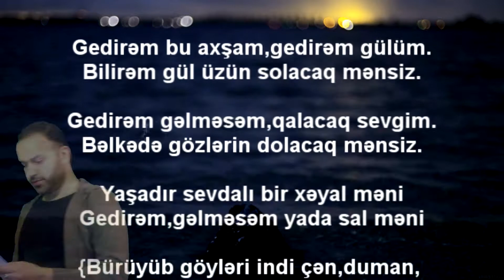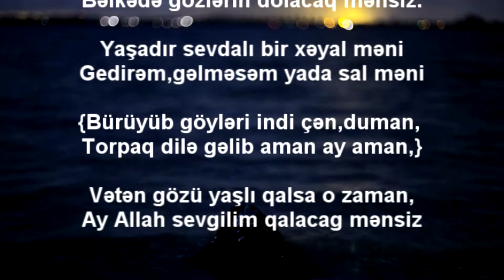Piruz Dİlənçi - Yada sal məni (Güldiyar Zülfüqar)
Müəllif:   Piruz Dİlənçi
Şeir:         Yada sal məni
Səs:         Güldiyar Zülfüqar
musiqi:   piano by VN
QEYD :    - - -
Şeir və ya qəzəlinizi  səsləndirməyimizi istəyirsinizsə,bu  ünvana bir şəkiliniz və yazdığınız şeiri latın grafikası ilə  göndərin:
(şeir və ya qəzəl yoxlandıqdan sonra yayımlanacaq)
Screen (ekrandan çəkiliş) qəbul olunmur!
Şairin müəllif hüquqları qorunur.
Kanala aid materialları, istifadə
zamanı bizi unutmayın.